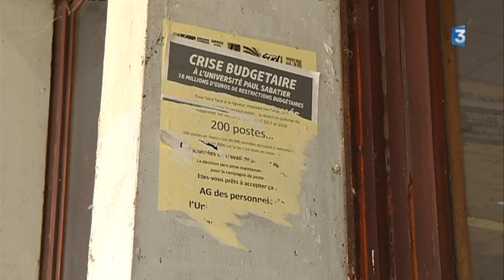Toulouse : la situation budgétaire de l'Université Paul Sabatier est catastrophique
Une note d'analyse de la Cour des Comptes indique pour l'Université Paul Sabatier à Toulouse une situation financière très dégradée. Les termes utilisés sont "situation très dégradée, difficultés financières avérées, risque d'insoutenabilité  à court ou moyen terme"